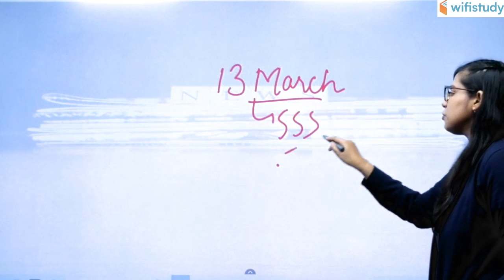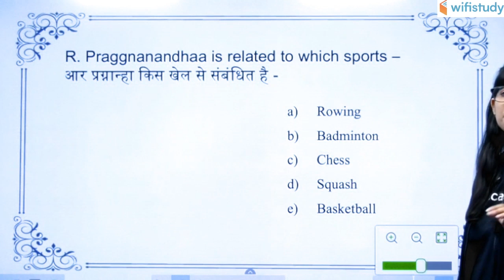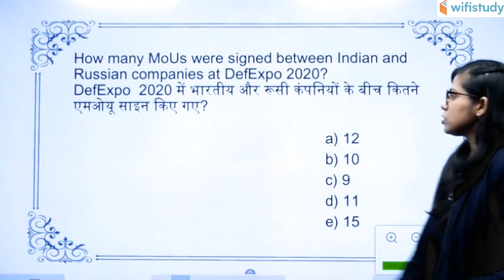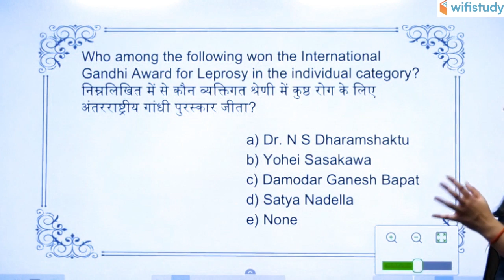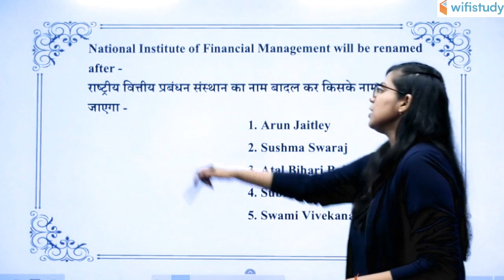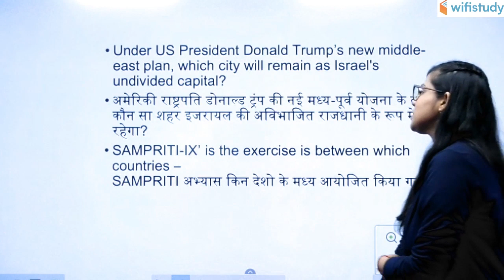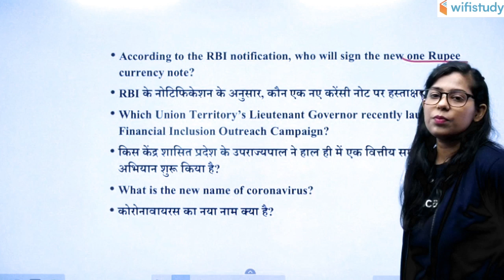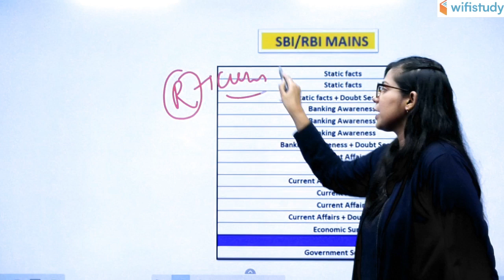7:00 AM - Monthly Current Affairs by Krati Ma'am | February Current Affairs 2020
7:00 AM - Monthly Current Affairs by Krati Ma'am | February Current Affairs 2020

🚀6:00 AM - Daily Current Affairs Quiz by Krati Ma'am
🚀7:00 AM - Current Affairs Show by Krati Ma'am

Welcome to Daily Current Affairs 2020 Show by Krati Ma'am.As you all know the importance of current affairs, it takes part in all examinations including UPSC, SSC, Banking, Defence, Railway, and other central and state level competitive examinations.

1. One Subscription, Unlimited Access
2. Learn from your favorite teacher
3. Real time interaction with teacher
4. You can ask doubts in live class
5. Limited students
6. Download the videos & watch offline

✿ Morning Shows:
05:00 AM - GK Black Magic Show by Rohit Sir
06:00 AM - Daily Current Affairs MCQs by Krati Ma'am
06:30 AM - Maths Black Magic Show by Akash Sir
06:45 AM - Vocab का समाधान by Sandeep Sir (Mon to Sat)
07:00 AM - Current Affairs Show by Krati Ma'am
07:40 AM - All in One GS for all Exams by Saurabh Sir
08:00 AM - The Hindu Editorial by Sandeep Sir (Mon to Sat)

✿ SBI Clerk 2020:
09:00 AM - Maths by Akash Sir
10:00 AM - English by Sandeep Sir
11:00 AM - Reasoning by Hitesh Sir

✿ RBI Assistant 2020 (Mains):
12:00 PM - Computer Awareness by Pandey Sir

✿ SSC CHSL 2019:
01:00 PM - English by Akanksha Ma'am
01:30 PM - Maths by Sajjan Sir
02:00 PM - Reasoning by Deepak Sir
02:30 PM - GK by Rohit Sir

✿ SSC CGL 2019 (Tier-I):
03:00 PM - Reasoning by Deepak Sir
03:30 PM - Maths by Sahil Sir
04:00 PM - English by Akanksha Ma'am
04:30 PM - GK by Krati Ma’am

✿ RRB NTPC 2019 (CBT-1):
05:00 PM - GK by Aman Sir
06:00 PM - GS by Rohit Sir
06:30 PM - Maths by Suresh Sir

✿ RRB Group D 2019:
07:00 PM - GK by Rohit Sir
08:00 PM - Maths by Suresh Sir
08:30 PM - GS by Aman Sir

✿ SSC JE 2019 (Technical):
07:00 PM - Electrical Engg. by Ashish Sir
09:00 PM - Civil Engg. by Sandeep Sir

✿ DRDO MTS 2020:
09:00 PM - Maths by Akash Sir
10:00 PM - English by Akanksha Ma'am
10:30 PM - GK by Rohit Sir
11:00 PM - GS by Aman Sir
12:00 AM - Current Affairs by Saurabh Sir

✿ Special Sessions:
12:30 PM - Vocab Show by Akansha Ma’am
02:00 PM - Current Issues by Krati Ma’am
09:00 PM - Current Affairs by Saurabh Sir

✿ Weekend Special Sessions:
08:45 AM - 5 Minute English by Sandeep Sir (Sat)
10:00 AM - OMG (Online Motivational Guru) by Sandeep Sir (Sat)
12:00 PM - Synonyms Short by Sandeep Sir (Sun)
07:00 PM - VTR (Vocab through Roots) by Sandeep Sir (Sat)